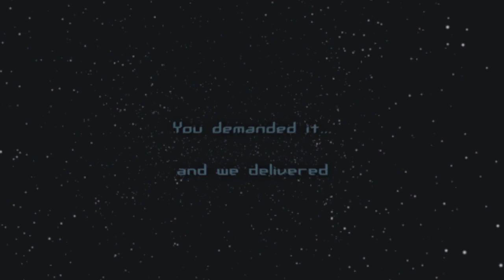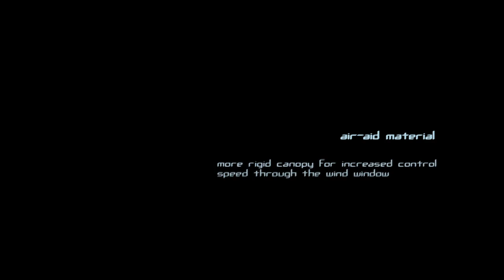2011 Best Kiteboarding Video - leaked version